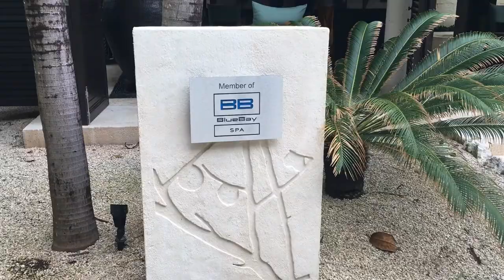Hotel Boutique Blue Diamond by BlueBay Riviera Maya Mexico Solo Adultos Only adults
Es un Resort solo para Adultos, todas sus habitaciones son Suites y con su plan Lujo a la Carta, representa las nuevas tendencias de gran lujo en el destino, proporcionando una experiencia vacacional única, perfectamente acompañada con finos detalles Orientales y Mayas, invitándolo a disfrutar de la serenidad, la elegancia y el romance en este refugio rodeado de exuberante selva tropical, elegantes jardines, playas de fina arena blanca y aguas turquesas del Mar Caribe.

La estancia en este resort es totalmente sensorial, la vista, el oído, el tacto y, por supuesto el gusto, los mejores Chefs de la alta cocina internacional han sido seleccionados para deleitar a los huéspedes uniendo a la rica gastronomía mexicana, sabores procedentes de otros continentes. Los restaurantes de Blue Diamond Riviera Maya ofrecen un ambiente sereno y exclusivo, al aire libre o con la comodidad de un ambiente climatizado, en una atmósfera casual o Chic elegante, para disfrutar de toda una experiencia Gourmet A la Carta. Los Bares y Lounges son el lugar ideal para deleitarse con su cóctel favorito o para conocer gente de otras partes del mundo, teniendo diferentes escenarios como espectaculares vistas al mar, terrazas al estilo Chic y Café lounges.

El Spa de Blue Diamond Riviera Maya cuenta con una superficie de más de 2,200 m2, proporcionando una atmósfera única y exclusiva, fusionando elegantemente la filosofía tradicional Maya con los rituales curativos de Asia ancestral.